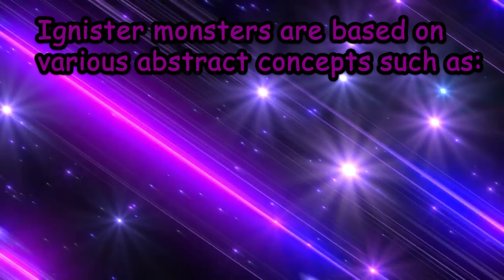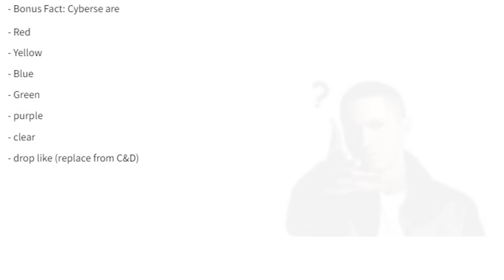Facts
HAHAHA SUS YUGIOH DECK IGNISTER SOUNDS LIKE IMPOSTOR AMONG US FUNNY MOMENTS  DUN    DUN DUN DUN DUN DUN DUN    DUN DUN DUN